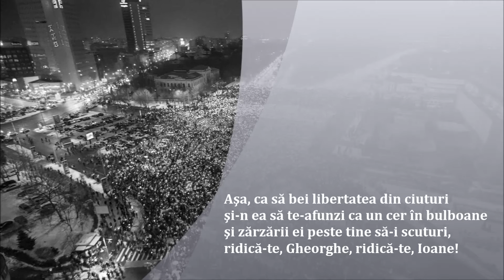Alături stăm de veghe - Clipurile PNTCD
PNŢCD REZISTĂ - Alături stăm de veghe

Ridică-te, frate, şi-apucă iar stindardul,
Pe care ţi-l furară parveniţii şarlatani.
Veniţi cu mic, cu mare, să reclădim partidul,
În care ne afirmarăm, liberi şi suverani.

E vremea noastră să-aducem iar lumina,
În ţara lui Viteazul, Mihai al nostru Domn.
Să-i înălţăm iar paloşul, să-i curăţăm rugina,
Treziţi din amorţire, şi al credinţei somn.

Semeți să stăm în fața puterilor străine,
Ce vor să ne supună, şi scalvi din nou să fim.
În ţara Maicii Domnului, şi-a naţiei creştine,
Nu acceptăm trădarea, cu toţii ne jertfim.

Când ţara ne-o va cere, jurăm acum solemn,
Ca să ieşim la luptă, pentru a o apăra.
De-a noastră înverşunare, ardoare şi îndemn,
Să tremure oricine, Dreptatea va cenzura.

Partidul ţară aşteaptă, ca să îl apărăm,
De aceia care uită la ce Domn ne-nchinăm.
Şi care-n continuare, ne spun să lepădăm
Tradiţiile străbune, ce noi le practicăm.

Păzim a noastră cauză, voinţa cea străbună,
De-a fi uniţi sub soare, o inimă română.
Duşmani să le aducă, şi să n-aibă hodină,
Aceia care fură, a neamului țarină.

A noastră moştenire, nu vom lăsa să moară,
De-ar fi să-ndurăm iară, gulagul românesc.
Istoria vom scrie, istoria milenară,
A unui popor mândru creştin şi strămoşesc,